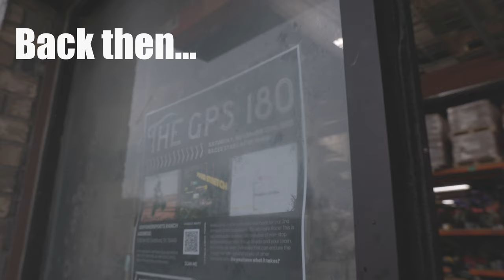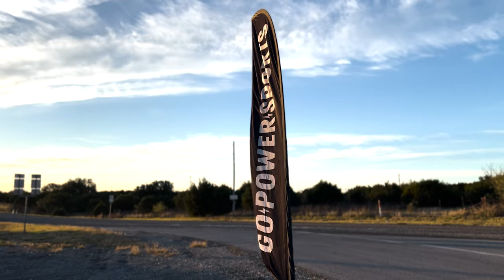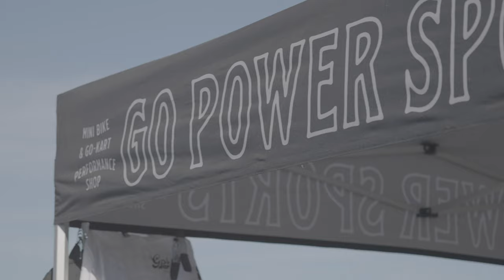Paul's Journey | 2022 GoPowerSports180 Minibike Race Story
We follow along with Paul from GoPowerSports as he enters the 2nd Annual GoPowerSports 180 Mini Bike Race.  From great expectations to sheer defeat, Paul shows us that Minibikin' Ain't Eazy as he journeys through the event.